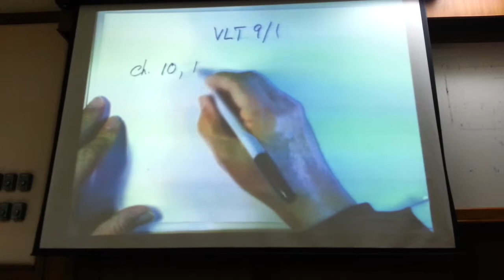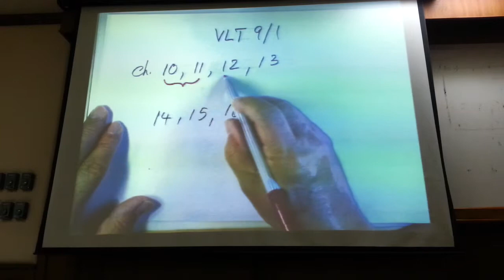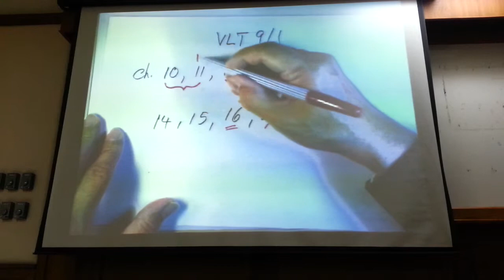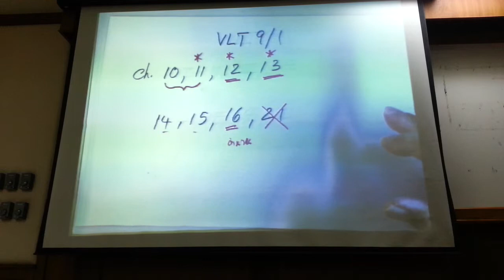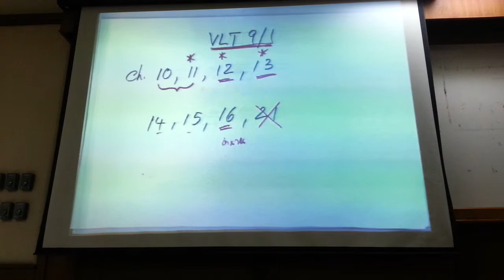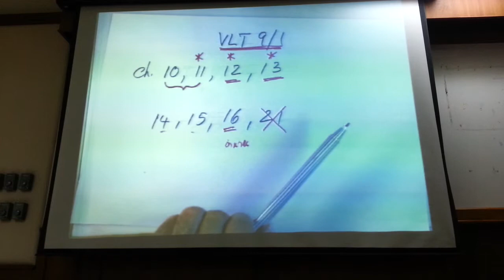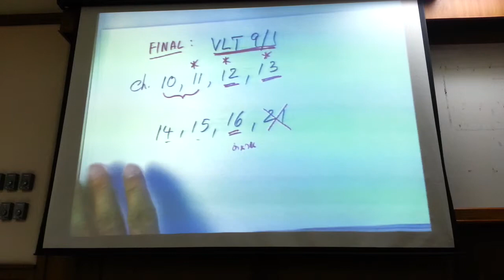Bus6012 20140610 แนวข้อสอบ อจ.พ่อ